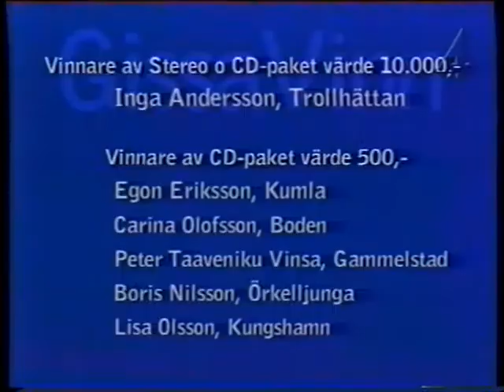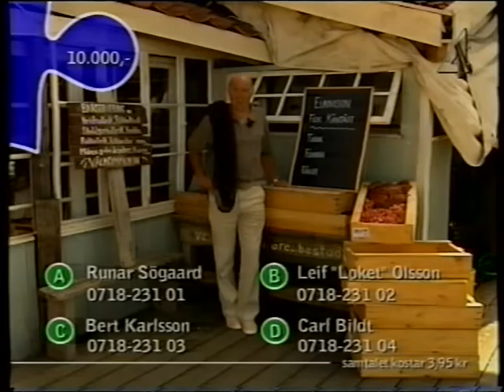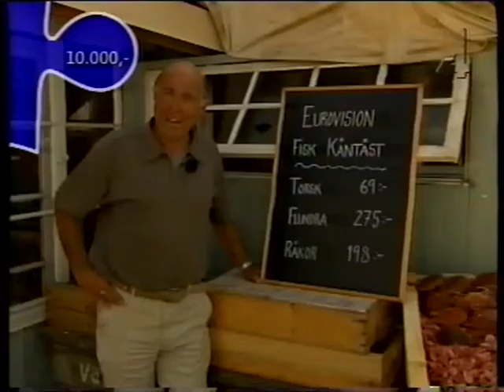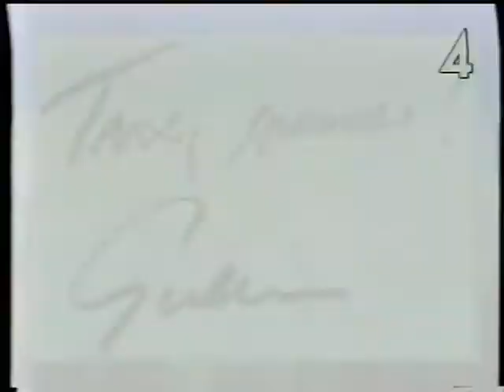BingoLottos sommarnöje, 15 juli 2001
Avsnitt 6 av BingoLottos sommarnöje från TV4.
Programledare är Ingvard Oldsberg.